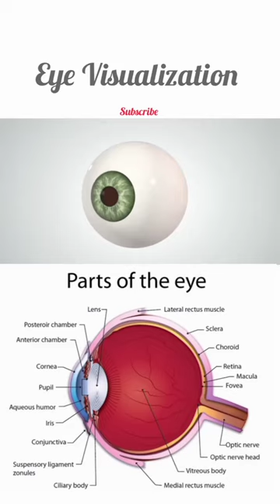Human eye, Parts of the eye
Hello guy's

"TOPPER'S  ACADEMY" is always for you, from you & by you.So please share more and more this channel with your good family and friends.

"TOPPERS ACADEMY" is always welcoming you all heartily❤️.

Hello dears .
                  Ham is channel par education se related videos banate hain .
Hmari videos physics chemistry math se related hoti hai  ,Hamri videos me quality education di jaati hai
Aapke Samy ko dhyan me rakhkhar videos banaye jaate hain
Taaki video me aapka Samay kharab na ho jaye .
Aapko is video me khaskar class 9th ,class10th class11th ,class12th ki math physics chemistry se related quality videos daali jaati hain